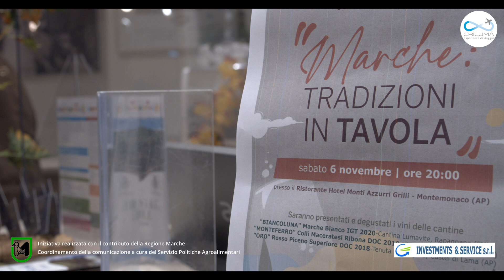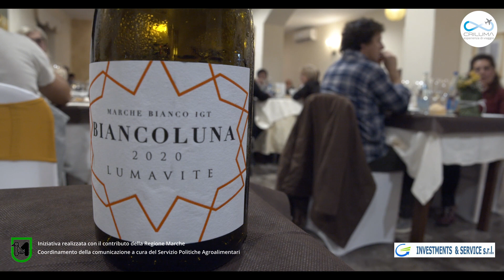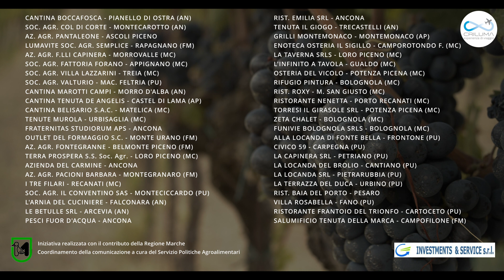Marche Tradizioni in tavola: Ristorante hotel Monti Azzurri - Montemonaco (AP)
Al Ristorante hotel Monti Azzurri per una serata all'insegna del gusto e del buon vino.
Sotto la guida di Palmiro Ciccarelli, stimato sommelier ed esperto assaggiatore di olio, si è capito come degustare un calice di vino e come percepire gli aromi e i profumi che si nascondono dietro un olio.

Degustazione vini Cantine:
Lumavite - "Biancoluna" Marche Bianco IGT 2020
Villa Forano - "Monteferro" Colli Maceratesi Ribona doc 2018
Tenuta De Angelis - "Oro" Rosso Piceno Superiore doc 2018